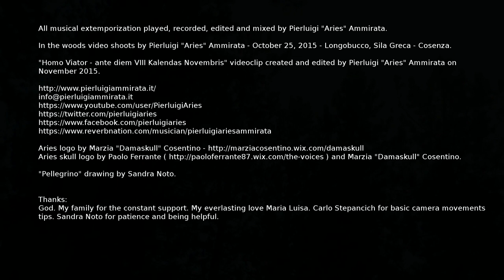Homo Viator - a.d. VIII Kal. Novembris